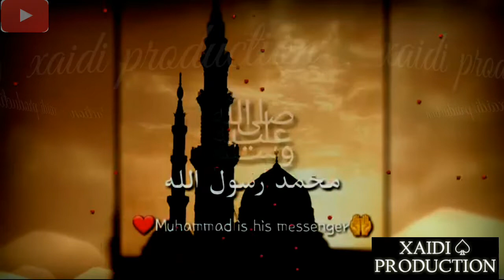|| Islamic status || Ya rabbal alamin ya rahman ya rahim || status video ||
Xaidi_production